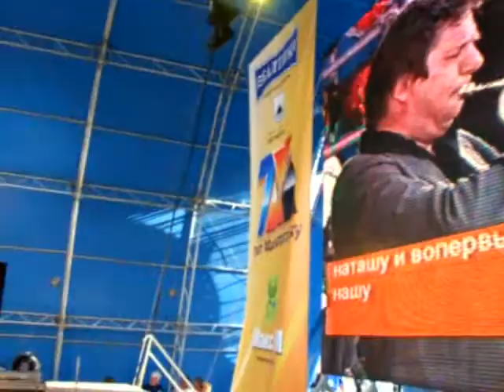Monsieur Dubois in Russia 2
Monsieur Dubois @ Russia!